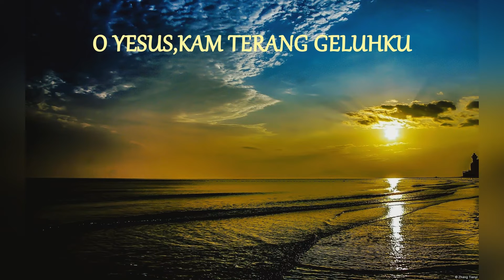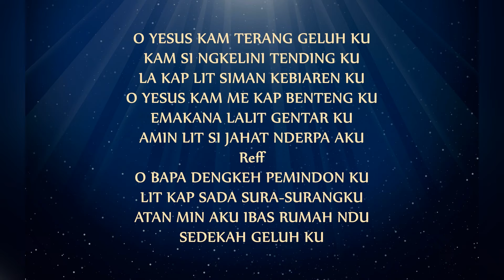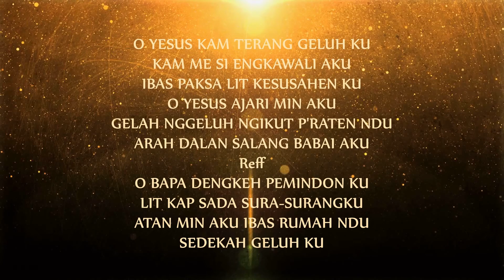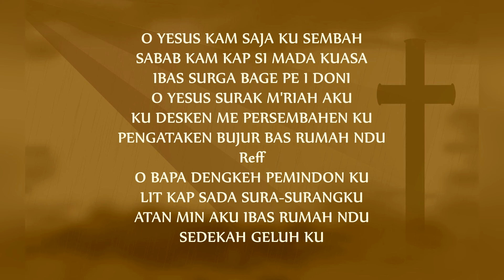KEE GBKP 303 O YESUS,KAM TERANG GELUH KU (3 Bait vocal & instrument ) Vocal by Janawati br Sinukaban